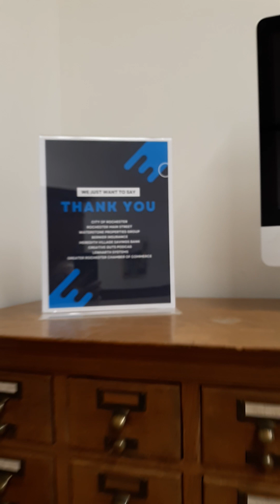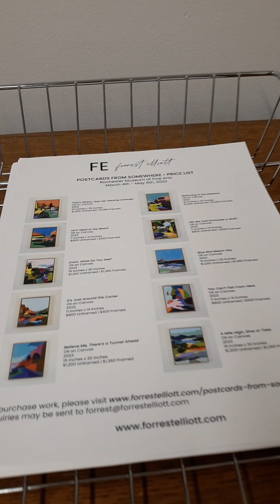Art Exhibit Tour, Rochester Museum of Fine Arts, NH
Melissa Lee tours and art exhibition March 2023.

Forrest Elliott exhibits Postcards From Somewhere at the Rochester Museum of Fine Arts Carnegie Gallery at the Rochester Public Library Rochester New Hampshire March 4th through May 5th 2023.

opening artist reception is Saturday March 25th from 2:30 to 4:30p

the public library is 120 years old, and I'm a novice ~ my apologies for any discomfort!